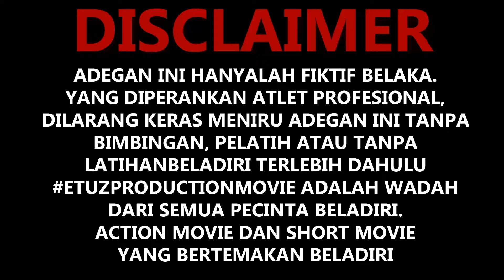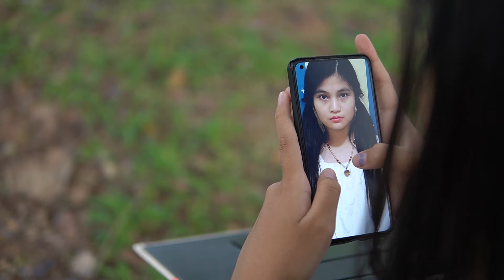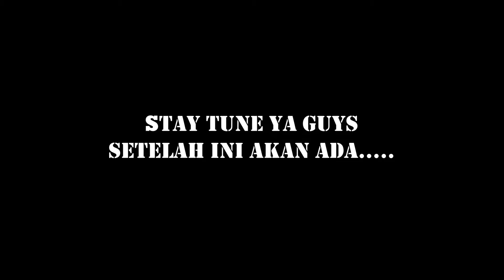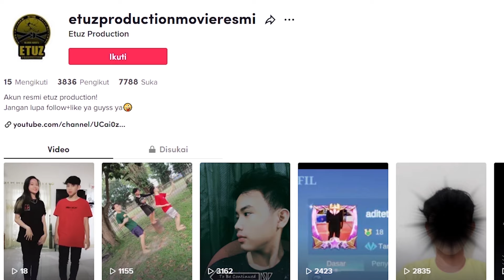ANAK BOS BESAR 17 THE END || FILM BELADIRI TERBAIK